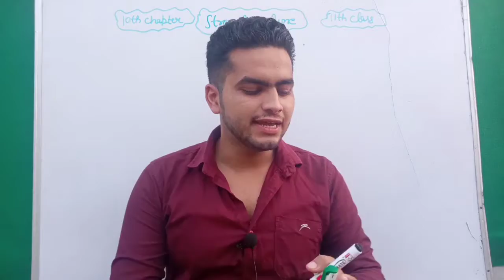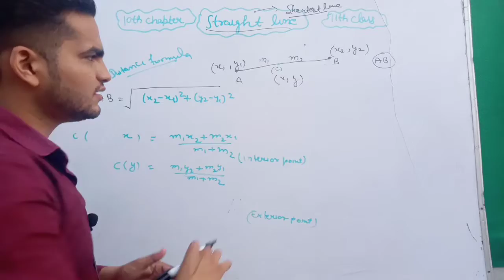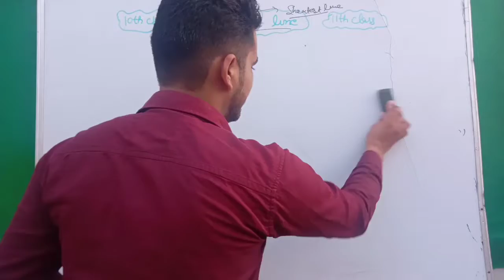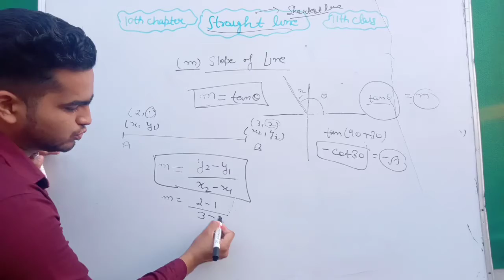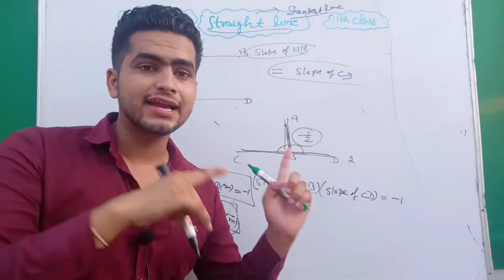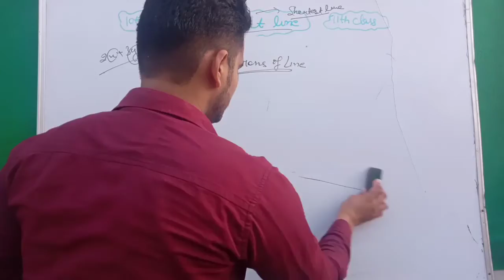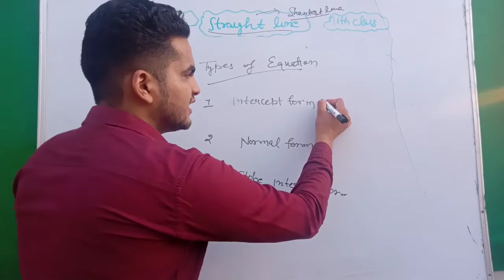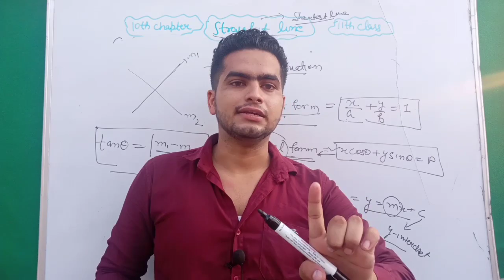Straight line|Class 11|chapter 10| full introduction